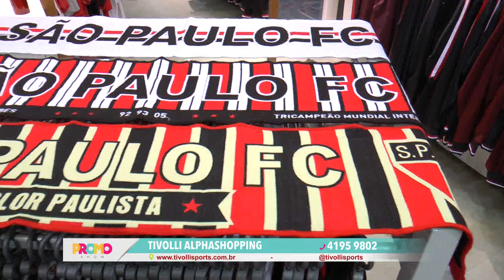2017 PROMOSHOW - TIVOLLI - 14062017